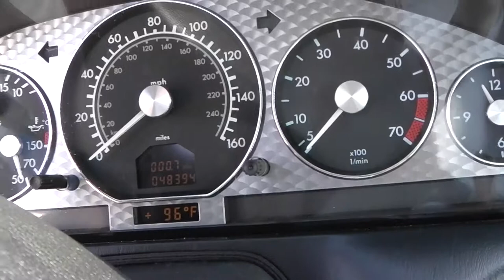2002 MB 500SL Silver Arrow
SIlver
Black/Grey
Automatic